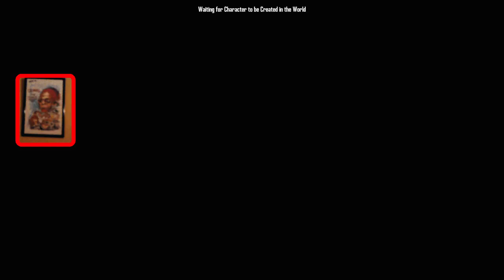DCUO in 2020 Fire, Episode 3 Killer Hive and reaching Giganta.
Join Us on our journey to level 30 on our new fire brawling character
In this episode, we continue off where we left off as we finish the hive base and continue on helping super girl push back Giganta and Circe army. Enjoy episodes 1, 2 and 3. Have a good day.